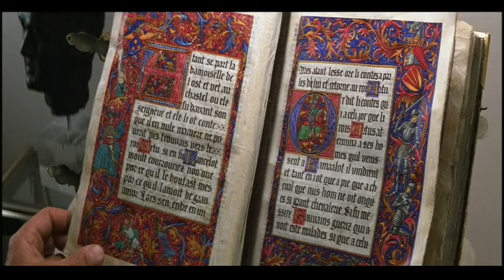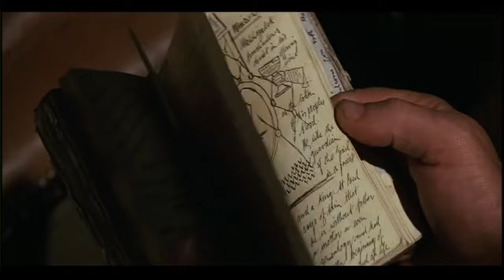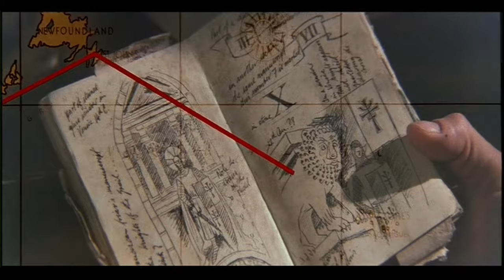Indiana Jones and the Abbey of Thelema - Part 5: Offertorium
Synchronization between Anika Kildegaard & Jean-François Charles's Missa brevis Abbaye de Thélème and Steven Spielberg's Indiana Jones and the Last Crusade, as proposed by Dr. Matthew Arndt.

Part 5: Offertorium.
Music performed by the Wombat Trio (Justin K Comer, Carlos Cotallo Solares, Will Yager) and Jean-François Charles.